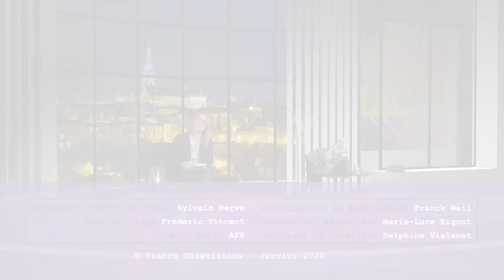4e édition de la Nuit de la lecture : FLORENCE ECOUTE LA VILLE TOMBER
4e édition de la Nuit samedi 18 janvier. 13 extraits "coup de coeur" de lecteurs et lectrices.
Des Passeurs de livres de Daraya de Delphine Minoui à Harry Potter de JK Rowling, en passant par Ecoute la ville tomber de Kate Tempes et Cité de verre de Paul Auster,  il y en aura pour toutes les sensibilités littéraires au cours de cette nuit particulière.